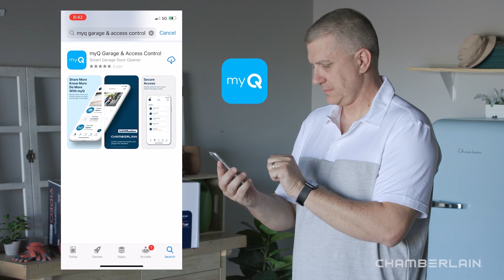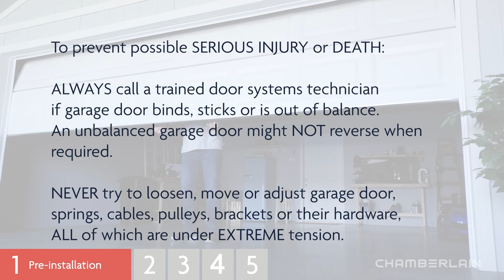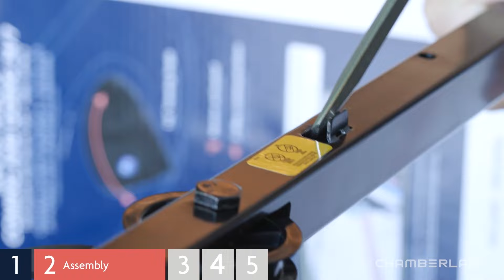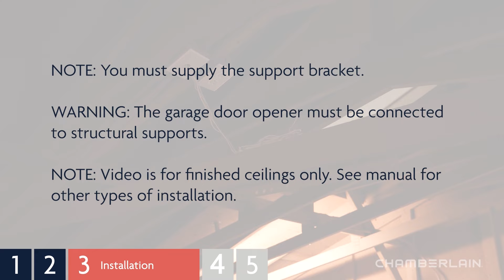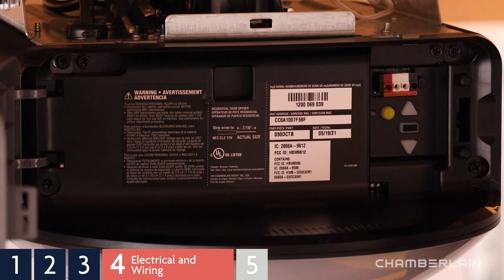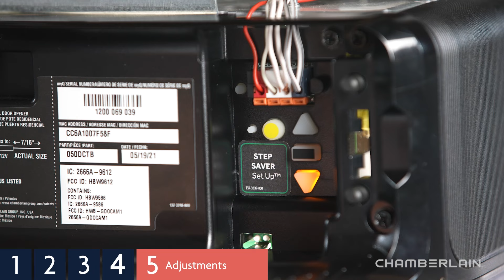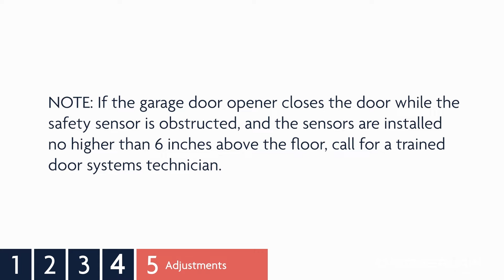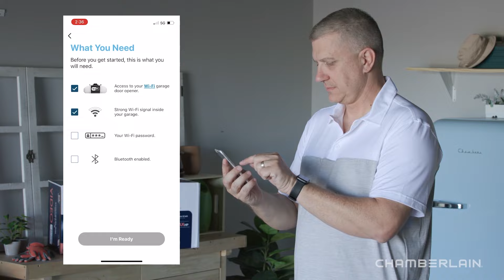How to Assemble and Install a Chamberlain Belt Drive Garage Door Opener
This video demonstrates how to assemble and install a Chamberlain Belt Drive garage door opener in a garage with a sectional door and a finished ceiling. These steps apply to all newer Chamberlain Belt Drive garage door opener models, so your product may appear different from what is being referenced.

📋For easy step-by-step interactive 3D instructions, download the BILT app.

This video is intended for demonstration purposes only. Please consult the manual for complete instructions and safety information.